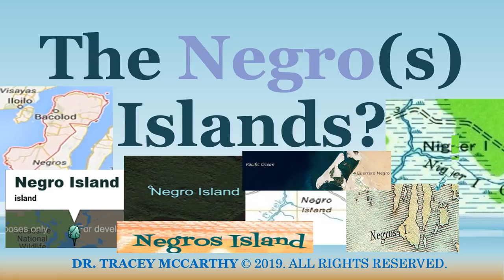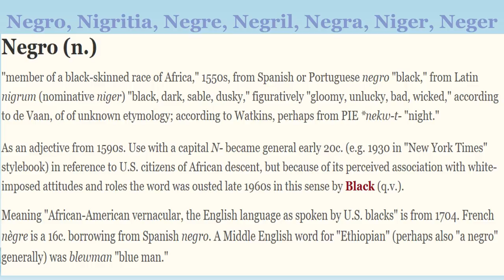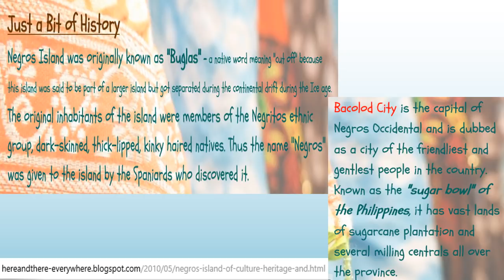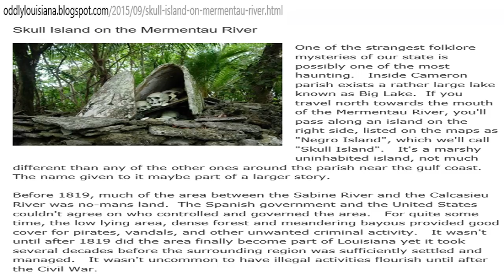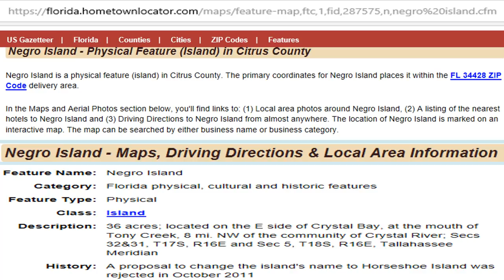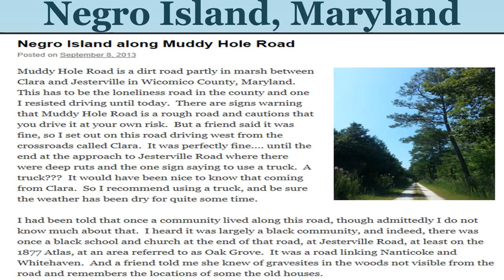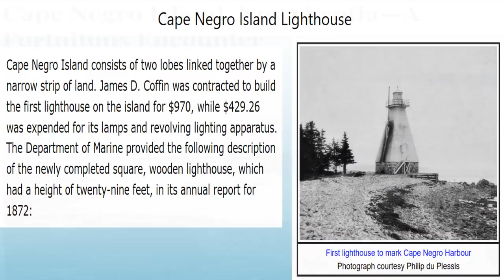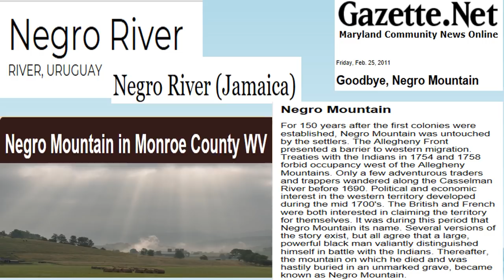Where is "NEGRO" ISLAND? Pt. 1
NegroIsland ADOS Geography & History. Place Names. Slavery. Iconoclasm.